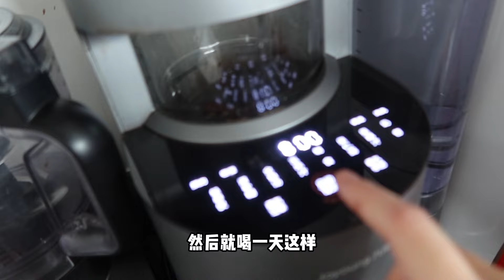What I eat in a day：无痛瘦了7公斤都在吃什么😋｜入坑4+2R减肥法试试看咯😝｜春天要做桃花美甲💅🏻｜又去剪短发啦：短发居然比长发难保养这么多🤯｜Evonne's Diary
好久没拍生活流水账啦，最近尝试了一种新的减肥法居然效果显著
朋友做的桃花美甲真的绝美🥺
新发型是在Brooks & Brooks找@aleenahair做的，这次更像港剧madam啦🤪

更多关于我本人#Evonne的日常vlog：
近期生活的重大突破：我辞职啦👻｜决心再也不进大厂了💃🏻｜关于误入四大审计的ENFP的自救指南🫡｜下一个东家该如何挑选🥸

单身💁🏻‍♀️专属的情人节💕特辑（上）：不想一个人过情人节的都进来听听母单人的约会事故🤧｜谈恋爱吗？只有5天的那种🤯

解锁僵尸🧟‍♀️式潜水：原来不会游泳也能潜水🏊‍♀️？！！｜人生潜水初体验🤿｜拉威海鲜市场海鲜吃到爽🥰｜无广｜普吉岛玩什么
新年疗愈特辑：以后每年拍的第一支视频都想和你们聊聊我一年学到的那些事💓｜新年快乐🎆

英国一没见过世面的留英女子远赴普吉岛🇹🇭竟然第一天就被辣哭了🔥？！｜关于我在东南亚当富翁💰这件事

英国一留英华人女子因为英国的饭又贵又难吃一怒之下狂飞✈️12个小时至马来西亚🇲🇾只为吃吃吃｜跟着马来西亚在地人狂吃72小时😆｜贫民转眼变富翁💰

母单特辑（序）：为了脱单👫🏻我去参加了性格谘商竟然神准测出我的真实想法. ｜红黄人+ENFP=我可能确实命中不需要恋爱🙊

毕业后回国还是留下？中英职场👩🏻‍💻差异大揭秘（上）：中国四大的咨询线居然有这样的选人标准？

中英对话（下）: 想进国内四大咨询线👩🏻‍💻居然首先要掌握这一点？｜国内外工作环境居然最大差别在这里.

拖更日记：好久没有更新的近期碎片...英国抠门大厂今年终于重开Summer Party🎉啦！｜二刷分子调酒🍺新发现｜Evonne's UK Diary

「Music Credit」